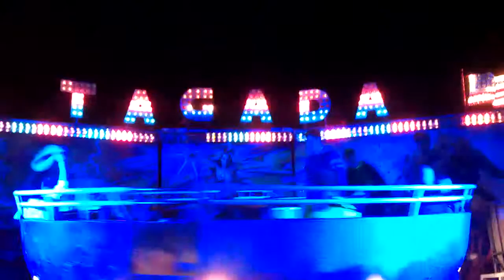Neon Crew im Einsatz - the Blowing, Marchegg 17.5.2013 | Video 2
Die Neon Crew mit vollem Körpereinsatz im Tagada.